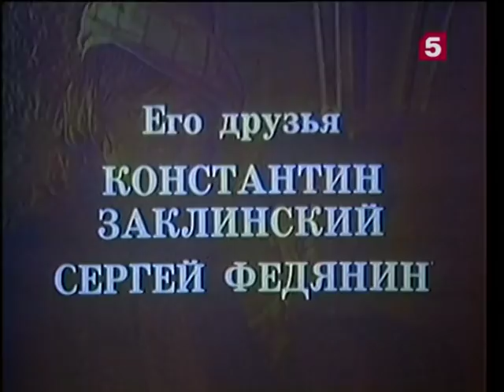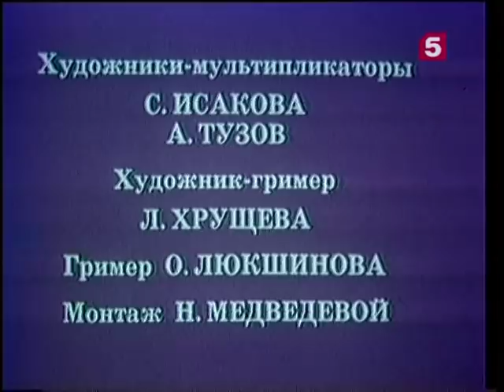Галатея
Фильм-балет по комедии Бернарда Шоу «Пигмалион». Вариации Тимура Когана на темы Фредерика Лоу. Хореография Дмитрия Брянцева. Фильм стал обладателем главного приза фестиваля телефильмов «Злата Прага» (Чехословакия) и диплома смотра фильмов в Лондоне.

Жанр: фильм-балет, телеспектакль, экранизация
Сценарий и постановка Александра Белинского
Год выпуска: 1977
Хронометраж: 00:55:49

Роли исполняли:
Элиза – Екатерина Максимова
Хиггинс – Марис Лиепа
Дулиттл – Вадим Гуляев, его друзья – Константин Заклинский и Сергей Федянин
Пикеринг – Святослав Кузнецов

Артисты балета Оперной студии Ленинградской Консерватории, художественный руководитель Н.Мириманова

Оркестр Академического Малого театра оперы и балета, дирижер Т.Коган

Над фильмом работали:
Оператор: Р. Черняк
Художник-постановщик: Л. Луконина
Звукооператор: И. Миньков
Техник звукозаписи: Г. Виноградова
Художники-мультипликаторы: С. Исакова, А. Тузов
Художник-гример: Л. Хрущева
Гример: О. Люкшинова
Монтаж: Н. Медведевой
Ассистент оператора: Р. Жамгарян
Помощник режиссера: В. Мовшович
Редактор: Г. Мшанская
Директор картины: Ю. Гончаров

© Ленинградский комитет по телевидению и радиовещанию, Лентелефильм